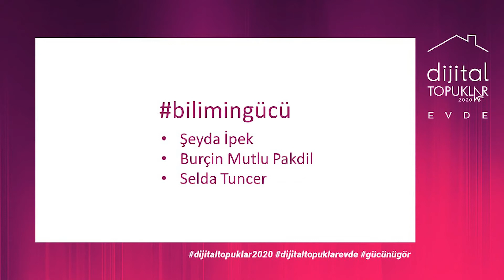BİLİMİNGÜCÜ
Astrofizikçi Burçin Mutlu Pakdil, Sosyolog Selda Tuncer ve Bilim Kadınları Platformundan Fizikçi Şeyda İpek ile bilimingücü sohbeti.